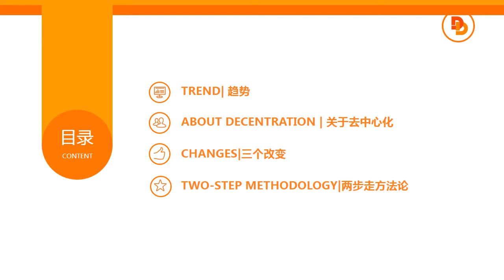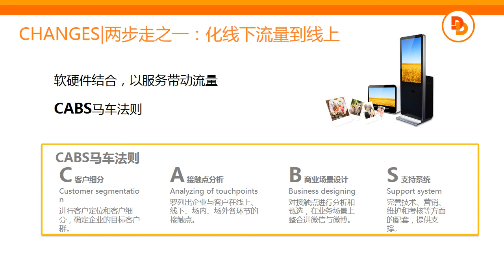"去中心化的二次革命", 黄梦 in 新加坡演讲 on 31 Jan 2015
Dodoca CEO Huang Meng in Singapore gave speech on "Decentralization of Platforms"
"去中心化的二次革命"